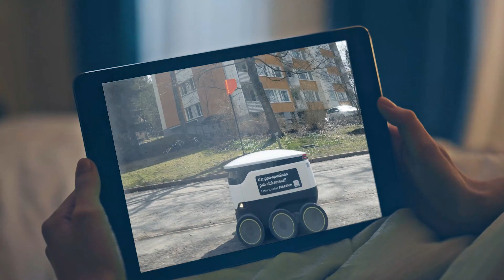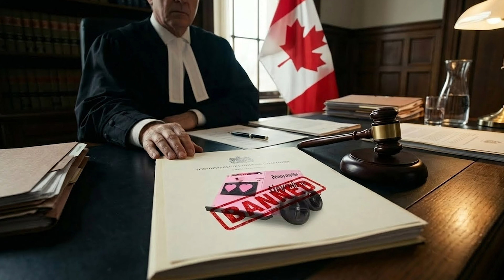What REALLY Happened That Banned This Dangerous Robot at the Mall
Robots are finally leaving labs and entering real world cities, streets, and jobs. But just as robot rollout success seems guaranteed, regulation, safety concerns, and public backlash stop everything. These real robot recall and ai regulation moments reveal why autonomous robots still face serious risks in the future of technology.